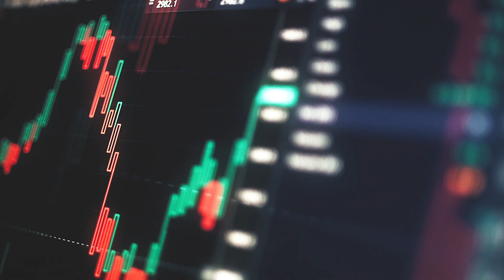The Australian Case Study